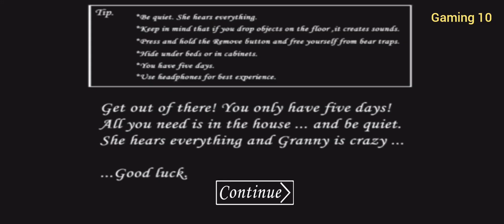Granny Vs venom horoscope game play